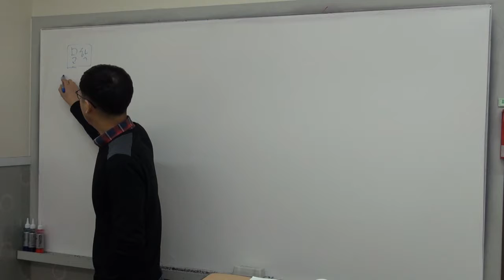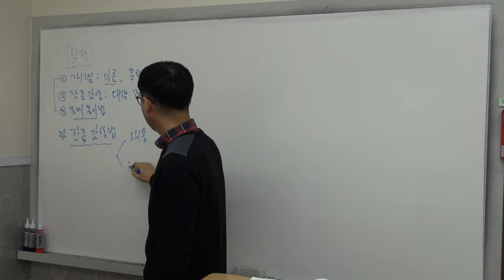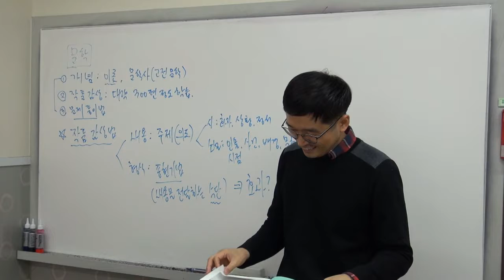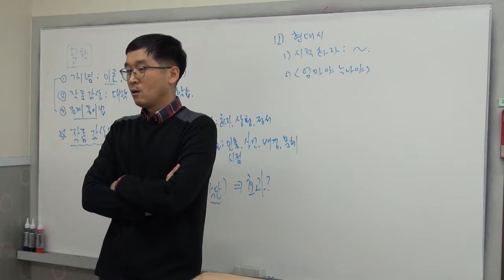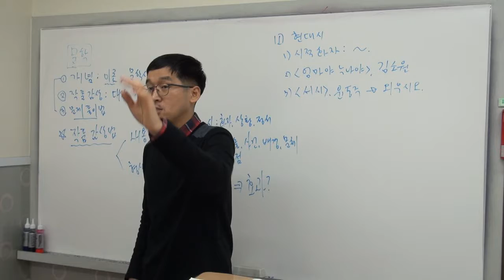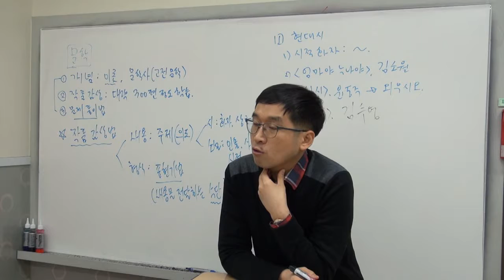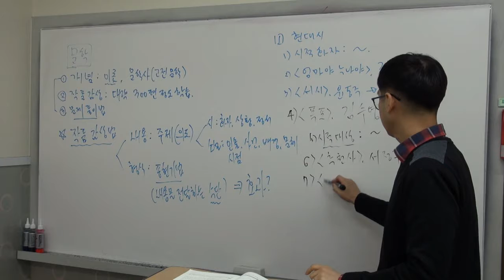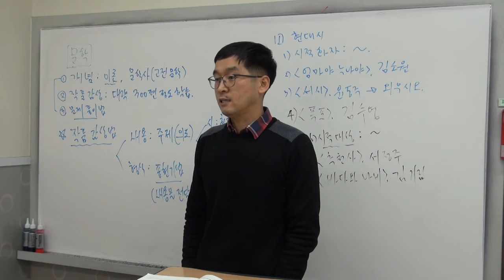[Heony국어] 2019년 고2 문학(1)-현대시-시의 화자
떠먹는 국어문학(~16쪽)

'엄마야 누나야' 김소월
'서시' 윤동주
'폭포' 김수영
'추천사', 서정주
'바다와 나비', 김기림